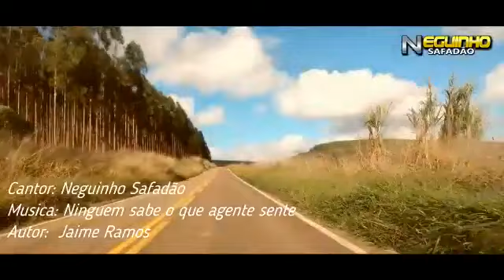Neguinho Safadão Ninguém sabe oque agente sente clip